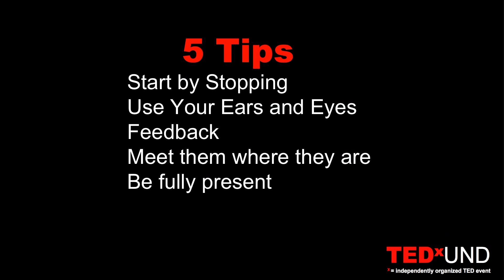Dare to Listen with an Open Heart | Martin Klubeck | TEDxUND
Martin Klubeck claims the message of his talk is a simple one. . if only the audience members listen! We can change the world by simply listening. One of the best ways to share love is to listen, and love can conquer all. Listening is much more than just hearing what others say. Listening with an open mind is a powerful tool for organizational and personal improvement. Listening with an open heart is a powerful tool for improving our world. Join Martin in analyzing why we are such poor listeners, why we should strive to become more “active” listeners, and how we can succeed at listening with our hearts. Office of Information Technologies Strategy & Planning Consultant at the University of Notre Dame This talk was given at a TEDx event using the TED conference format but independently organized by a local community.